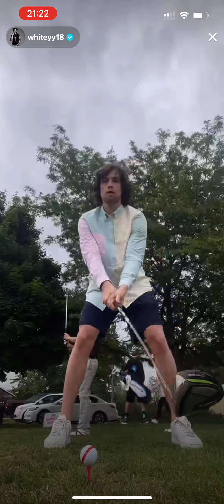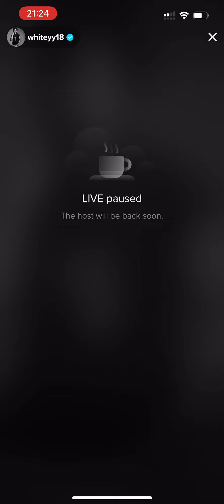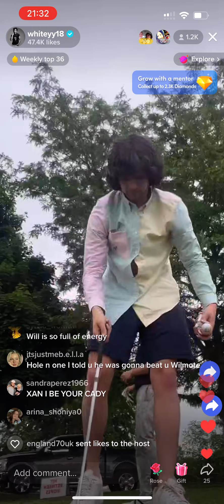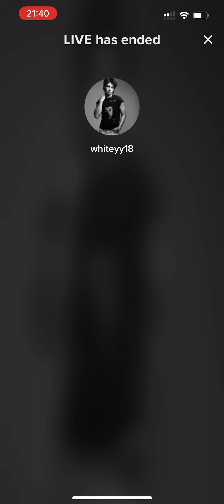William White live at the golf range 2nd June 2022